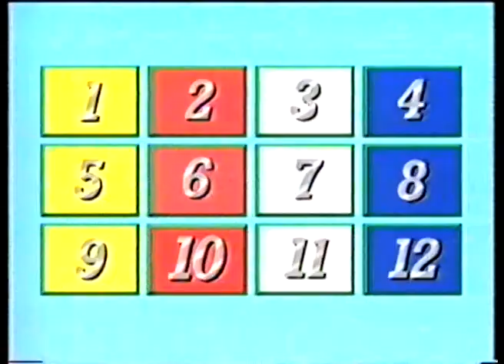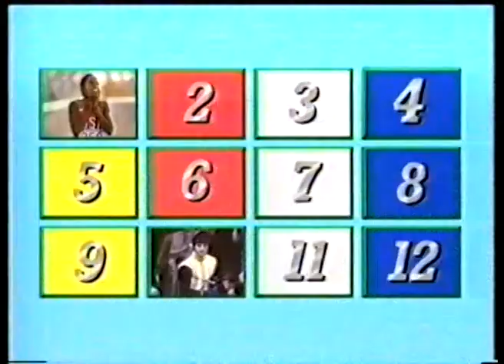A Question of Sport 1987 Part 1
Taken from an old tape I found.